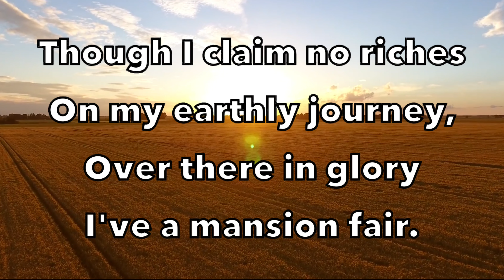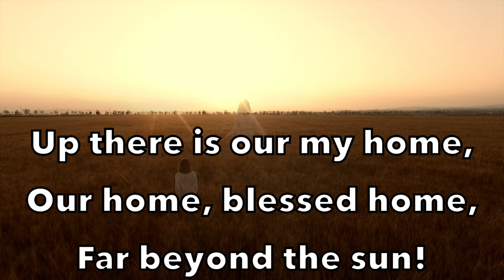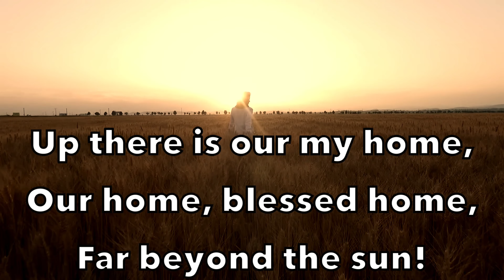Far beyond the sun - Jessica & Adriana Hess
Far beyond the sun.
Jessica & Adriana Hess.

Though I claim no riches on my earthly journey, Over there in glory I've a mansion fair.
While on earth an outcast, by the world rejected, Yet my Lord and Master saves me from despair.
Far beyond the sun! Far beyond the sun!
Up there is my home, my home, blessed home,
So I travel onward, through the world I wander, Oft beset by trials, and temptations sore
But my dear Redeemer, though He tests and proves us,
Yet will guide us safely to the other shore.
Up there is our home, our home, blessed home,